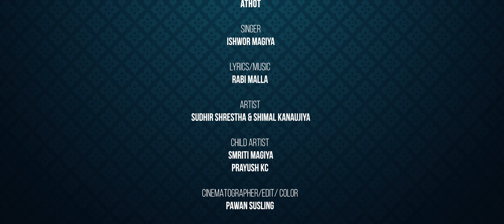Mana Bhitra - Sudhir Shrestha, Shimal Kanaujiya || Ishwor Magiya || New Nepali Song 2023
Mana Bhitra - Sudhir Shrestha, Shimal Kanaujiya || Ishwor Magiya || New Nepali Song 2023 || Mana Bhitra New Nepali Official Music Video 2023

Ishwor Magiya Presents

Song: Mana Bhitra...
Album: Athot
Singer: Ishwor Magiya
Lyrics/Music: Rabi Malla
Featuring: Sudhir Shrestha, Shimal Kanaujiya
Child Artist: Smriti Magiya, Prayush KC
Cinematographer/Edit/Color: Pawan Susling
MUA: Sarita Prajapati
Camera Asst. & Light Technician: Bishal Susling, Dinesh Subedi, Madhav Rai, Ramsharan Pokharel, Janak Karki
Post Production: Creative Motion Pictures (P) Ltd.
Production Manager: Shambhu Shrestha
Direction: Gamvir Bista